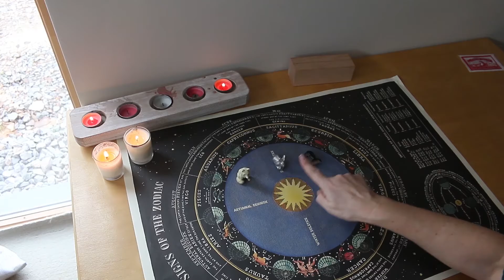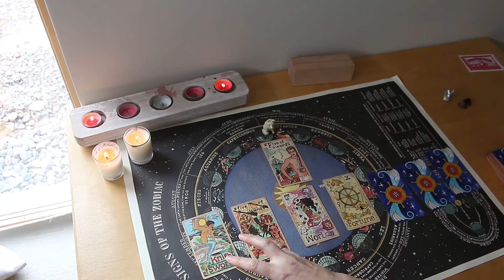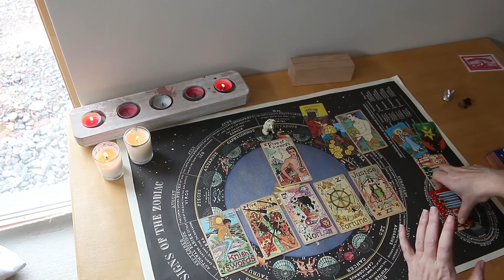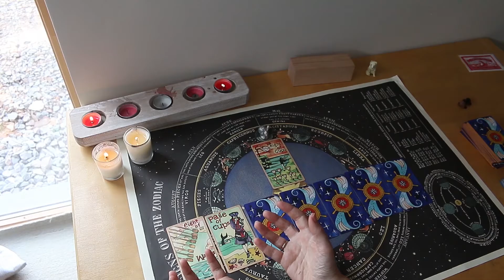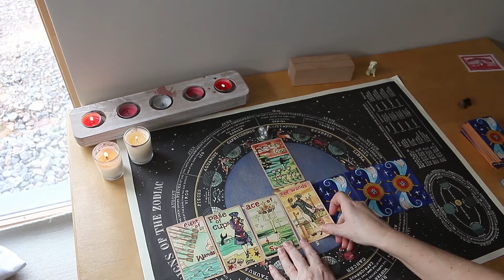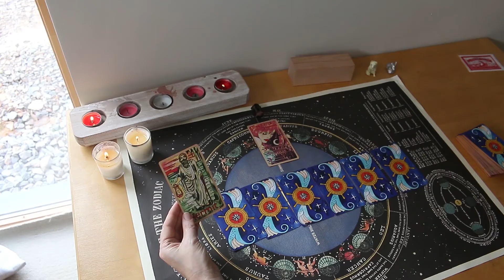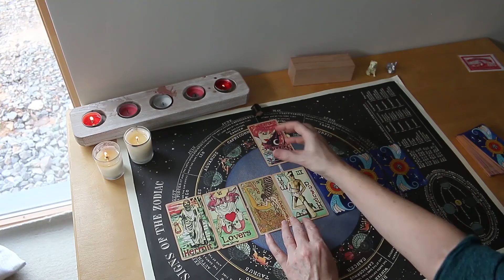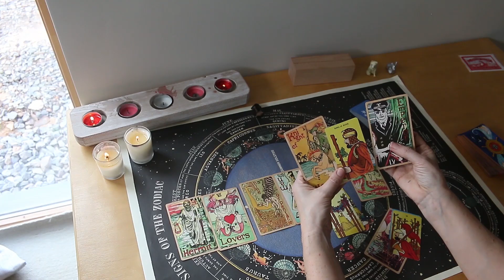Who do they think you are? - Tarot Reading.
A reading on how your person perceives you physically, emotionally and whether they are interested in you.

Time Stamps:
Deck 1 -- 00:43
Deck 2 -- 14:01
Deck 3 -- 26:38